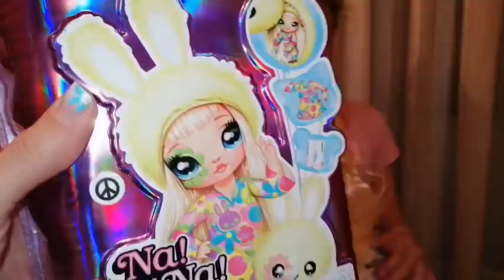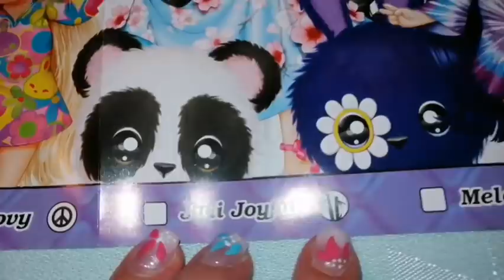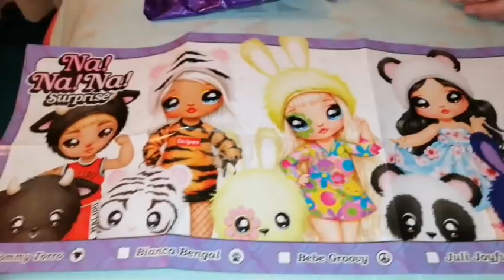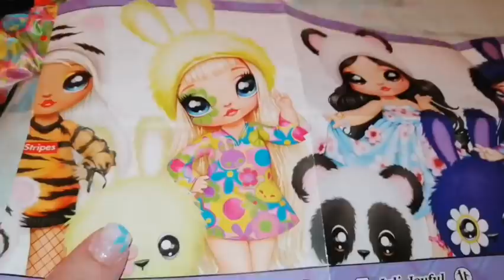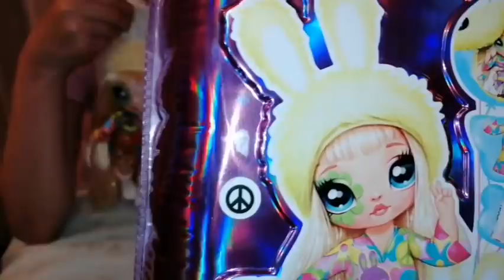Vadimo zub / poklon od Zubić vile / Na Na Na dolls surprise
Dragi drugari u današnjem videu vadimo zubić i otvaramo poklon od Zubić vile 😊
Nadam se da će Vam se video dopasti 😊
Hvala što nas gledate i vidimo se uskoro u nekom novom videu, ljubimo Vas Magdalena i ja 😘 💜 💖